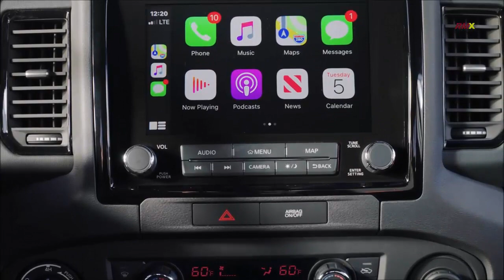Nova Picape Nissan FRONTIER: Fábrica de PRODUÇÃO nos EUA (como é feito) Confira em Detalhes!!!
@Ramiro_X Nova Picape Nissan FRONTIER 2022: Fábrica de PRODUÇÃO nos EUA (como é feito) Confira em Detalhes | Ramiro X | Pickup 2022 Frontier Production USA.

Novo Nissan Magnite 2021: Preço, Ficha Técnica e Consumo! O SUV MAIS BARATO DO BRASIL | RAMIROX

NOVA FORD F-150 2021: PREÇO, Ainda Mais BRUTA e VEM PARA O BRASIL! Vejam Todos os Detalhes | RAMIROX

NOVO RENAULT KIGER 2021: O SUV DO KWID!? APARECE PELA PRIMEIRA VEZ, PARA O MERCADO GLOBAL | RAMIRO X

Nova picape Duster 2021: Detalhes para próxima Oroch, motor a diesel e tração 4×4! Veja em Detalhes

Nova Nissan Frontier 2021: Visual ainda mais moderno e inédita versão PRO-4X! Veja Todos os Detalhes